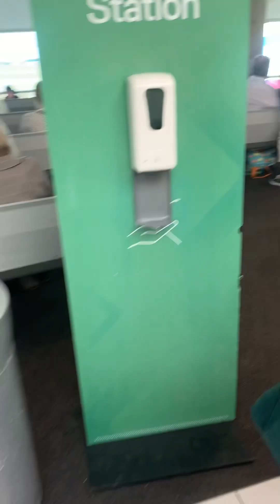I flew on a plane